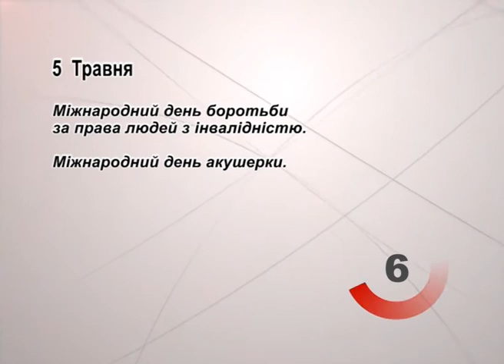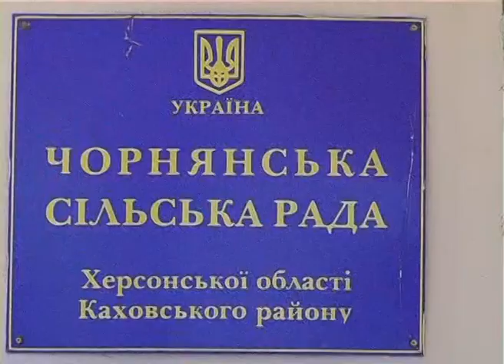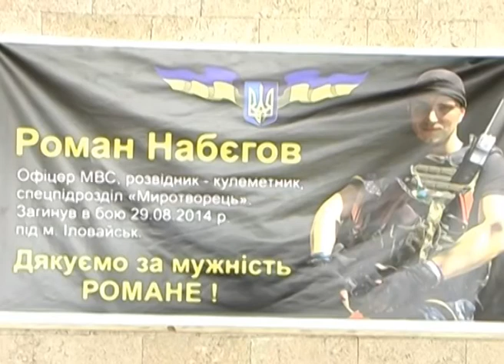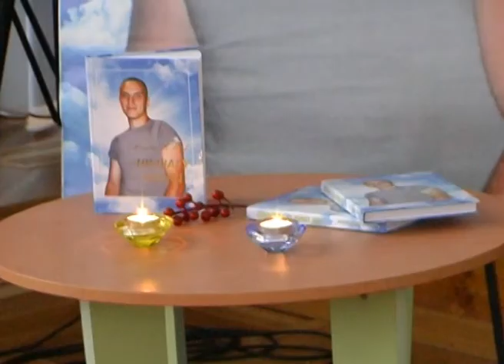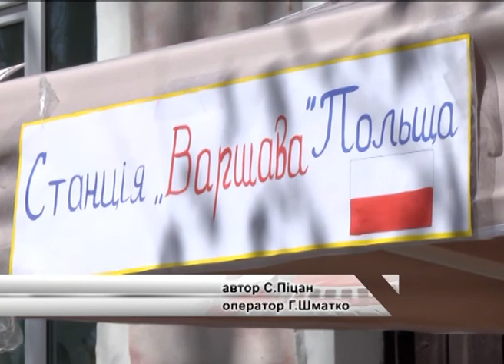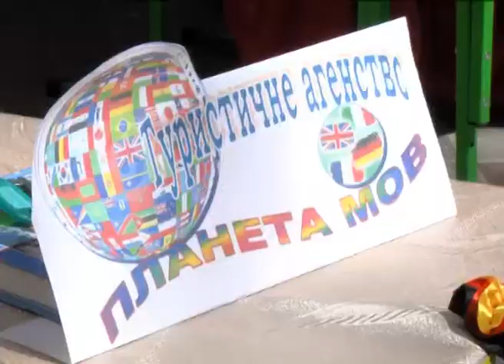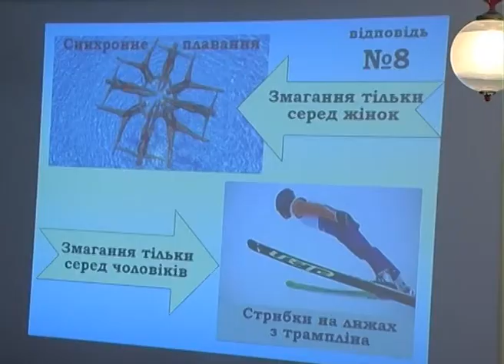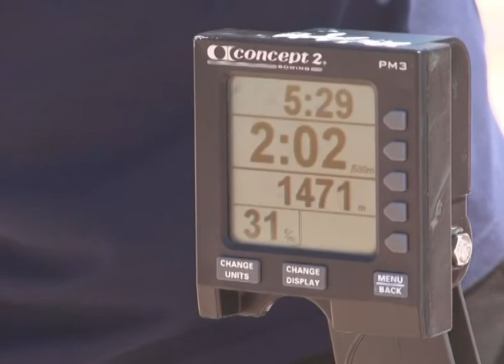"Таврійські новини" випуск за 05.05.2017